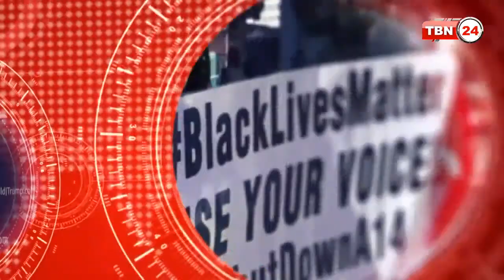TBN Analysis Episode 225